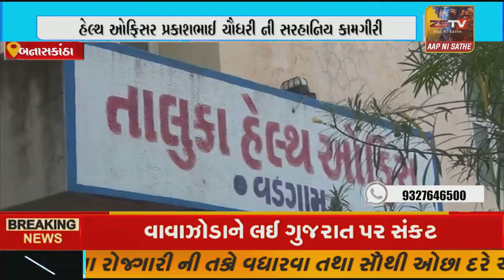બનાસકાંઠા જિલ્લામાં સૌ પ્રથમ વડગામ તાલુકાના હેલ્થ ઓફિસર પ્રકાશભાઈ ચૌધરી ની સરહાનિય કામગીરી..